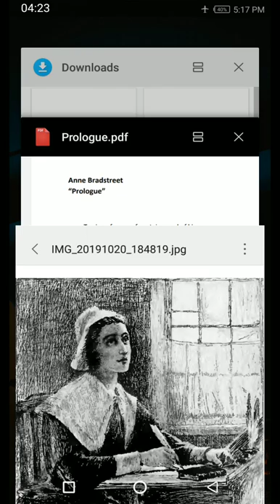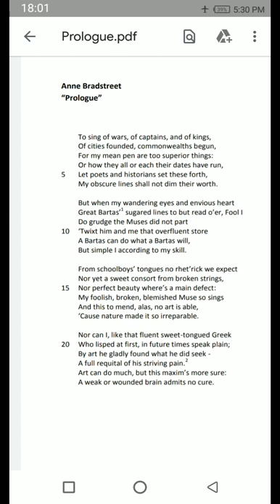Anne Bradstreet's "The Prologue" line by line explanation(Part-1) in Bengali by Arijit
About the poet and Stanza 1 and stanza 2 of the poem.